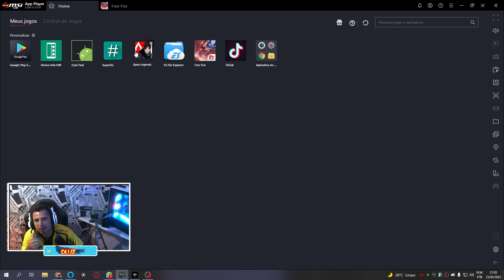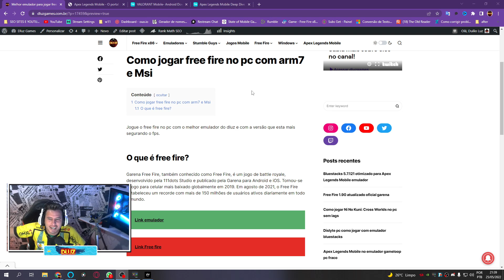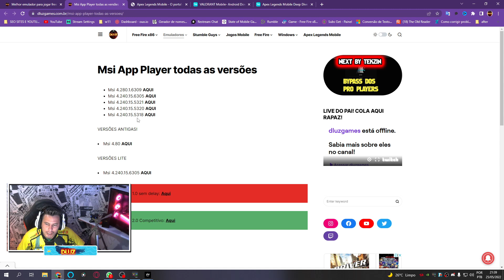Melhor emulador apos a atualização do free fire e bypass wins!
Com a nova atualização do free fire, para jogar o jogo da garena em seu pc a 90 fps cravado ou fazendo o bug tem o combo msi com free fire arm7.

Bem-vindo ao meu canal Dluz Games.  Vídeos todos os dias.

Se você gostou do vídeo, comente abaixo para nos contar sua opinião sobre ele.

Contato Insta: dluzgames

Eu sou dluz games um jogador de free fire e gosto do bluestacks 4, jogo o garena free fire há mais de 1 ano e trago dicas emuladores para jogar o FF, sou conhecido como dluz ff ou dluz free fire, ensino como jogar free fire no pc ou como jogar no bluestacks e dou dicas da melhor versão do bluestacks e tudo sobre o novo bluestacks 5 e msi app player.
Tem muitos vídeos de sensibilidade free fire emulador e melhor sensi bluestacks com o free fire x86.
dluz emuladores trás dicas do bluestacks 5 settings for low end pc.